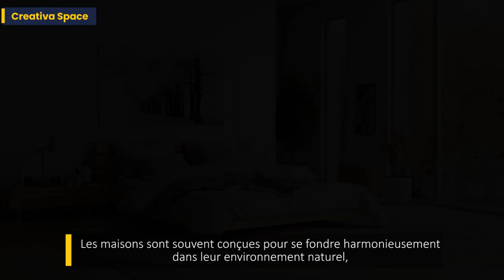Style Scandinave : Immersion dans l'Essence du Design Nordique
Prêt pour une plongée dans le monde du style scandinave ? Découvrons ce style qui célèbre la simplicité, la fonctionnalité et la beauté des matériaux naturels. En savoir plus sur ses racines nordiques, comment l'intégrer dans votre maison et pourquoi le style scandinave est un élément essentiel du design d'intérieur.

Plongez-vous dans la pureté du style scandinave ici sur Creativa Space! Ceci n'est qu'un avant-goût de ce que nous proposons. Visitez notre site web sur creativaspace.com pour du contenu exclusif, des guides de style et une exploration plus approfondie du design d'intérieur. Embarquez dans cette aventure de design avec nous !
Code: HQFULXUVYWYI68RI